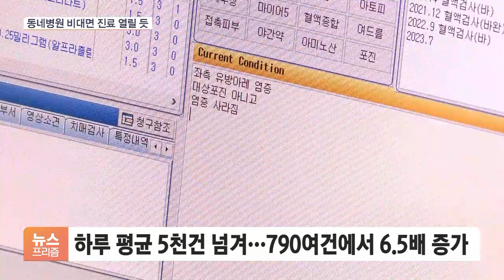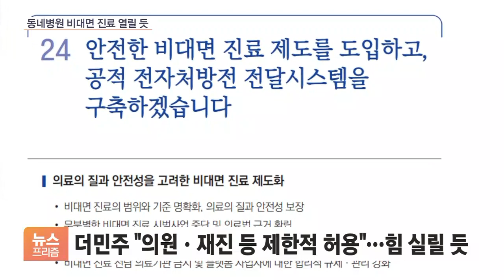병원 안가도 괜찮네?…'비대면 진료' 제도화 속도내나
[앵커]

의료공백으로 문턱이 낮아진 '비대면 진료'가 제 역할을 톡톡히 하고 있습니다.

앞서 여야 모두 비대면 진료 제도화를 공약한 만큼 동네병원의 비대면 진료 문호가 넓어질 전망입니다.

정광윤 기자, 비대면 진료가 얼마나 늘었습니까?